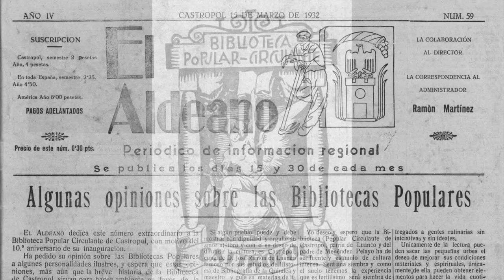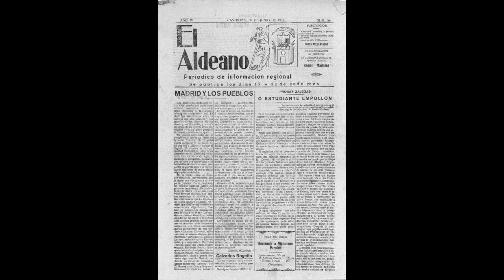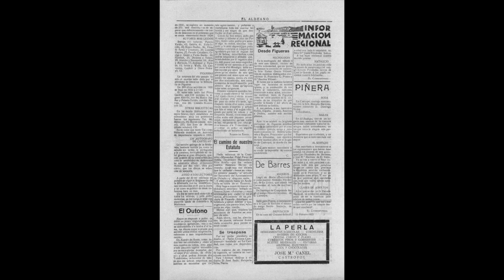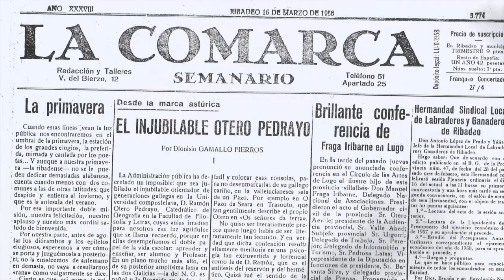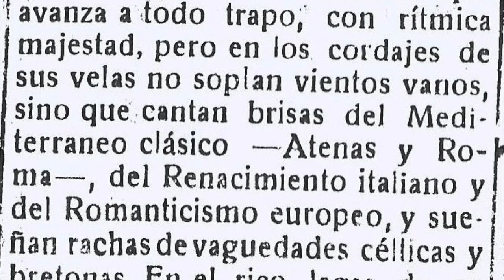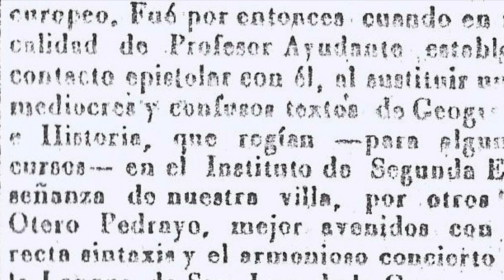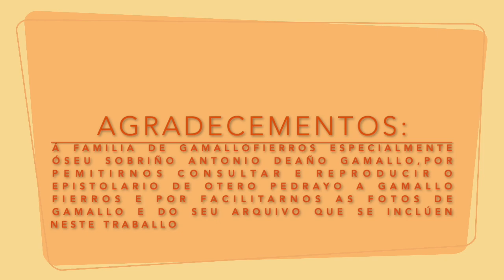OTERO PEDRAYO E RIBADEO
Vídeo documental realizado por un equipo do IES de Ribadeo Dionsio Gamallo.
Concedeúselle o II Premio Otero Pedrayo, na categoría de estudantes de ESO e BAC, modalidade de grupos.

O traballo informa basicamente de tres aspectos que relacionan a Otero Pedrayo con esta zona: as publicacións de Otero Pedrayo no xornal "El Aldeano" de Castropol, a correspondencia de Otero Pedrayo a Dionisio Gamallo Fierros que se conserva no arquivo familiar, e unha serie de artigos de Gamallo Fierros sobre Otero Pedrayo co gallo sa súa xubilación da Universidade de Santiago.
Trátase de contido pouco coñecido, no caso das colaboracións na prensa, e inédito no caso do epistolario de Otero a Gamallo.

“O premio ao mellor traballo en grupo recaeu no IES Dionisio Gamallo Fierros polo seu traballo sobre Otero Pedrayo e Dionisio Gamallo Fierros. Presentaron un vídeo documental no que aportan e comentan material autógrafo e bibliográfico moi pouco coñecido ata o de agora e que deixou ao xurado totalmente abraiado”.